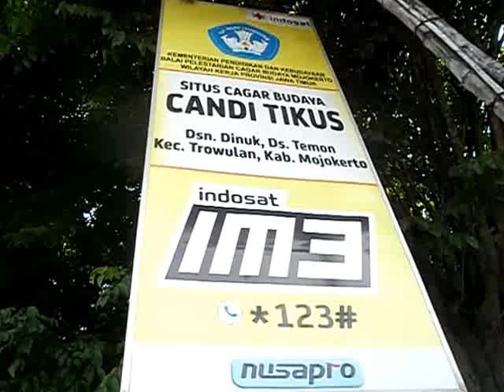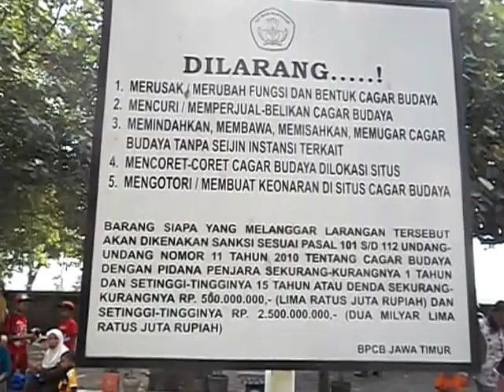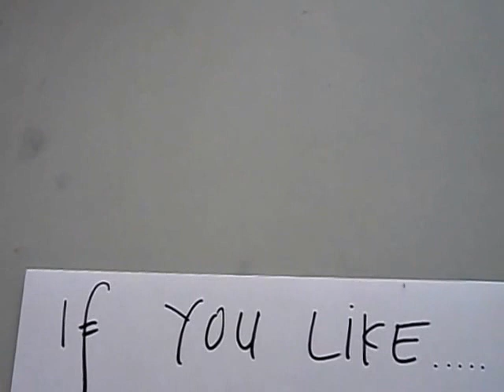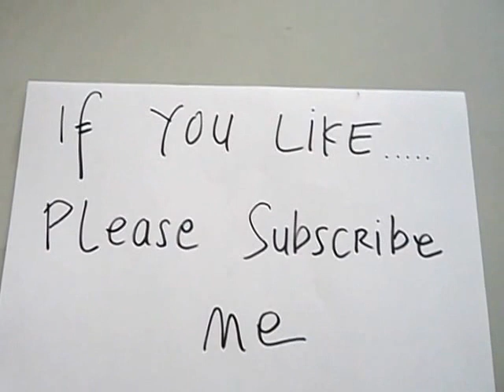Candi Tikus (Temple) Mojokerto East Java Indonesia